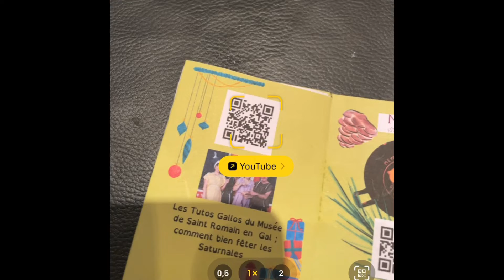Mini livre 3